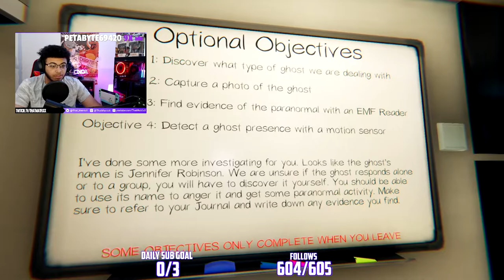The curse of Jennifer Robinson | Phasmophobia